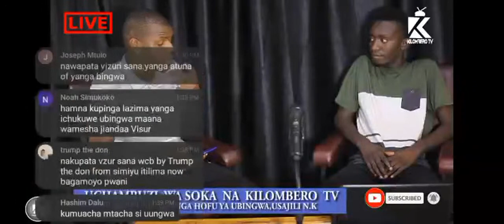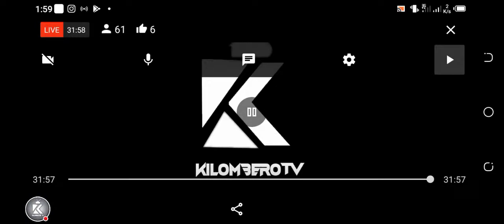LIVE: UCHAMBUZI NANI BINGWA VPL/CHAMA NI YANGA AU SIMBA